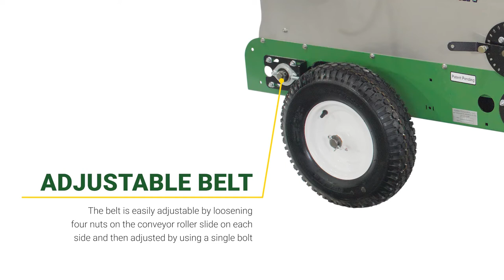MultiSpread 65PT COMPLETE FEATURES Video: Tow Behind Top Dress Spreader By Earth & Turf Products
Everything you need to know about the MultiSpread 65PT from Earth & Turf Products.

We built this tow behind top dress spreader with Market Gardeners in mind. It's designed to tow in between garden rows and spread evenly and effectively.

It's built tough enough to handle a full capacity load of sand. Competitor models can usually only handle 40% of their total capacity in sand. Earth & Turf machines are different, they're ready to work as hard as you do.

Visit the product page for more information or check out the spreading action video to see how the 65PT performs.